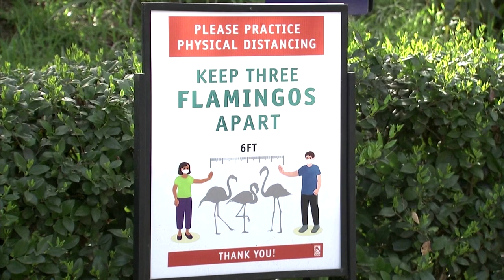Families flock to reopened Los Angeles Zoo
Families were out in force at the Los Angeles Zoo on Tuesday, as the zoo reopened its doors following more than two months of closure.